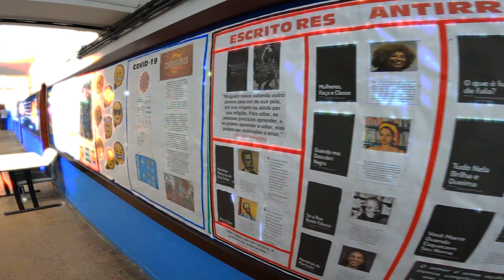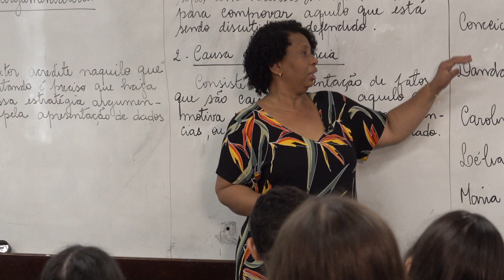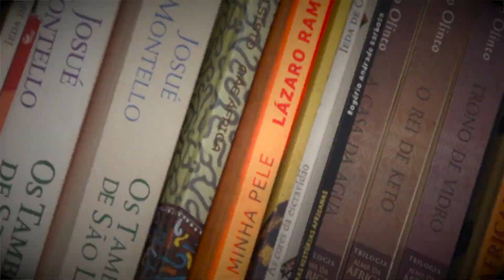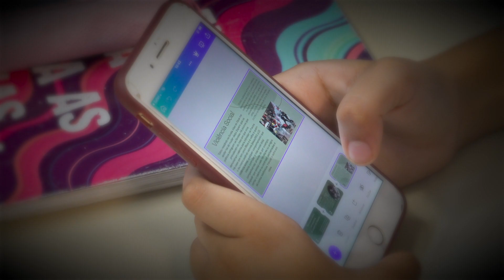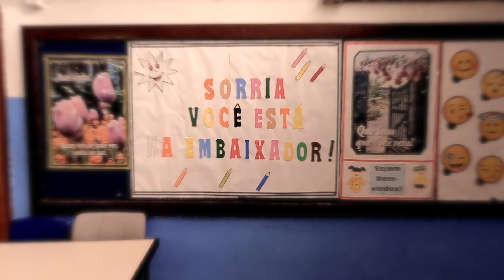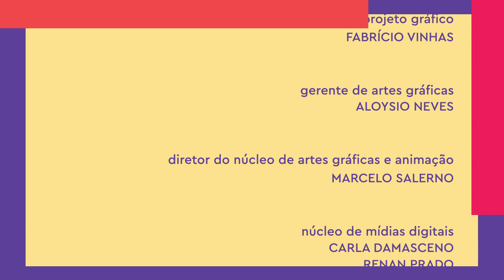Você sabe o que é letramento racial? Os estudantes da Barros Hurtado sabem! | Boas Práticas da Rede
Descubra como alunos do 7º e 8º ano estão se tornando cidadãos mais críticos e conscientes com o projeto “Letramento Racial a partir do Gênero Textual”. Por conta do racismo estrutural, ainda tão arraigado em nosso país que até letras de música, textos jornalísticos e a literatura trazem termos e visões racistas de forma velada, a professora de Língua Portuguesa Monica Barros promove seminários temáticos que abrem os olhos e as mentes de seus alunos da E.M. Embaixador Barros Hurtado, que fica em Cordovil, (4ª CRE).

Neste episódio, iremos acompanhar o trabalho sobre escritoras brasileiras negras como Conceição Evaristo e Carolina Maria de Jesus, cujas vidas inspiram, fazem pensar e incentivam os estudantes a analisarem criticamente a sociedade e a construírem um futuro mais justo e igualitário.

Habilidades trabalhadas nesta atividade:
7º ano - Língua Portuguesa - Argumentar com coerência na defesa de opinião sobre assuntos significativos.
8º ano - Língua Portuguesa - Participar de debates e exposições orais, formulando perguntas coerentes com relação ao assunto abordado
8º ano - Língua Portuguesa - Reconhecer a estrutura da narrativa: situação inicial (introdução), complicação (desenvolvimento do conflito gerador e do clímax) e desfecho (conclusão).